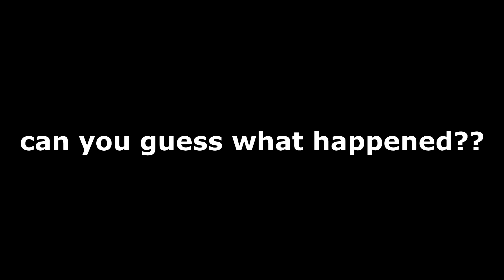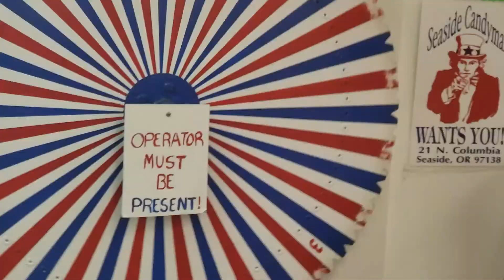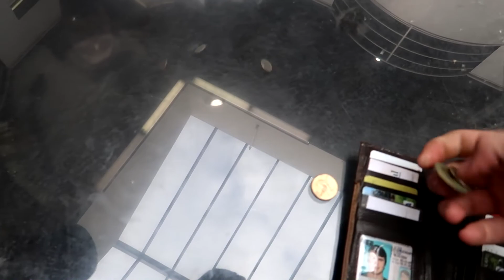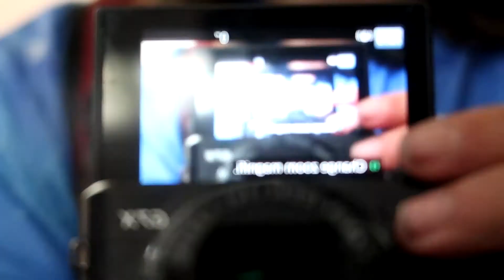$500 ticket at the beach